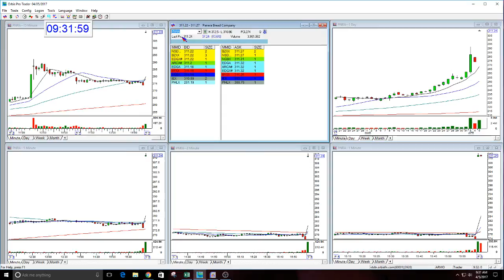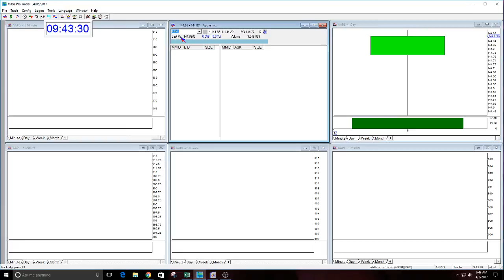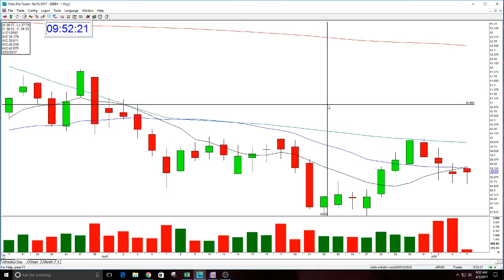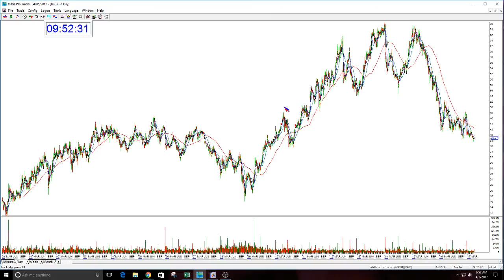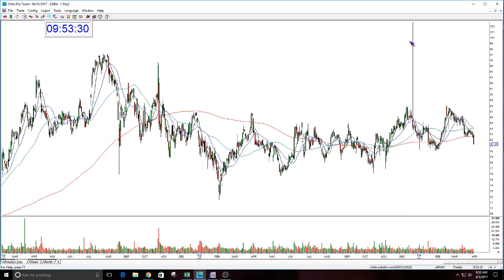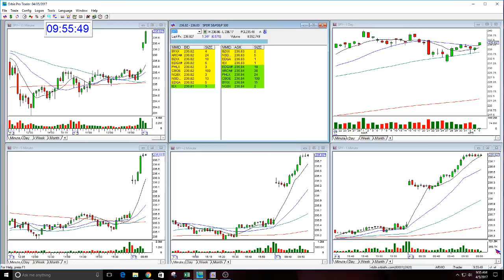The Stock Swoosh Show Live Trading Room -4-5-2017